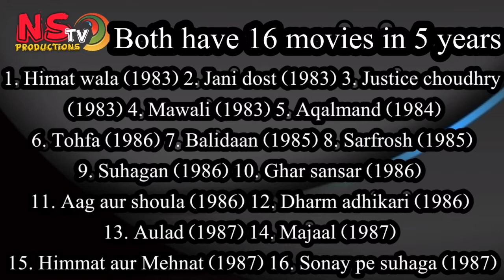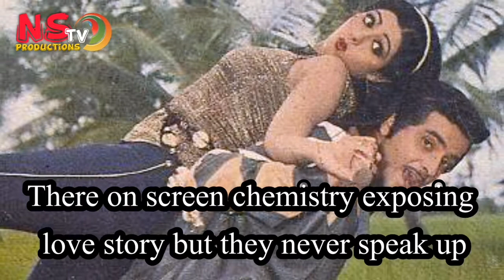On screen chemistry | Jeetendra and Sridevi | Tasveer kahani no 19 | Himmatwala | Tohfa | Ns tv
Jeetendra and sridevi was one of the best pair of bollywood | Both have 16 movies in just 5 years | Both have a good fellow ship during carrier have always respect for each other